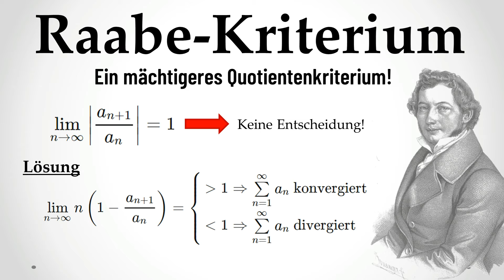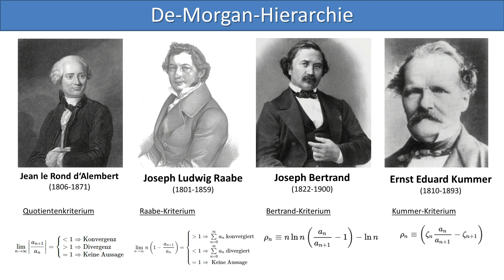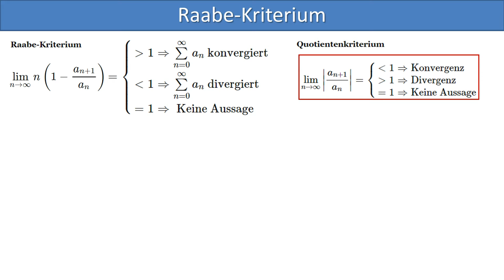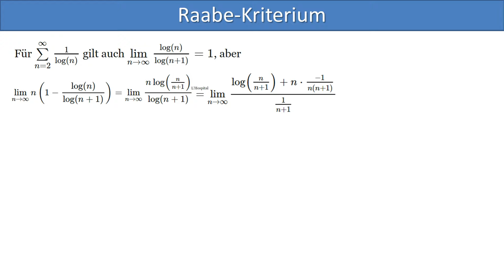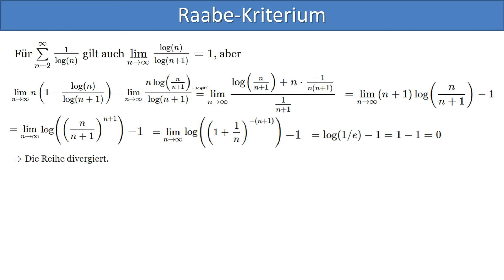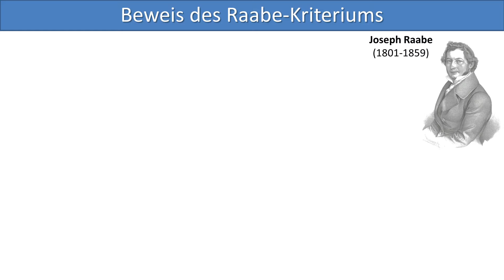Raabe-Kriterium: Ein mächtigeres Quotientenkriterium (Reihenkonvergenz)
Hinweis: Der Beweis am Ende des Videos musste leider entfernt werden. Das Raabe-Kriterium ist ein Korollar des Kummer-Kriteriums, das hier bewiesen wird

Das Video beantwortet die Frage: Gegeben sei eine nichtnegative Folge: Was tun, wenn beim Quotientenkriterium gleich 1 rauskommt? Eine mögliche Antwort: das Raabe-Kriterium anwenden. Die Tonqualität ist leider aktuell nicht verbesserbar; der Hall rührt von einem Umzug in einen Altbau her und ich muss noch schauen, wie ich diesen effektiver blocken kann.

0:00-1:56 De-Morgan-Hierarchie
1:56-6:25 Formulierung und Beispiele
6:25-10:03 Beweis des Raabe-Kriteriums